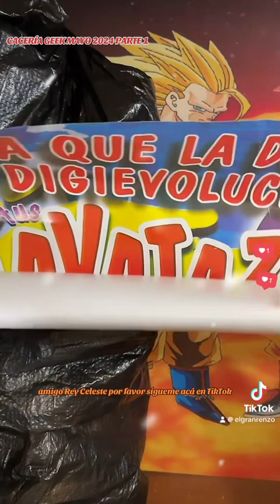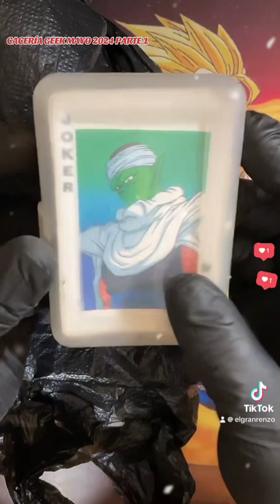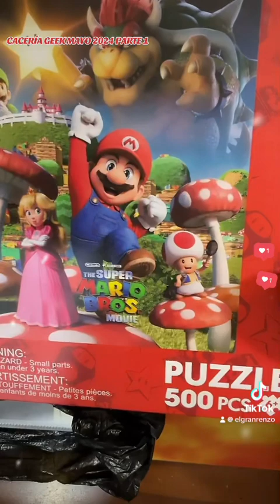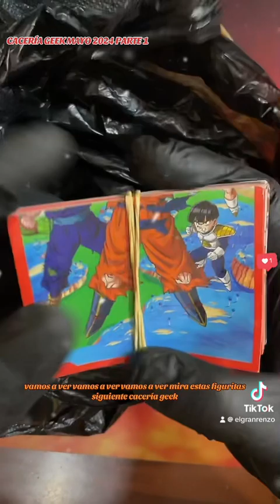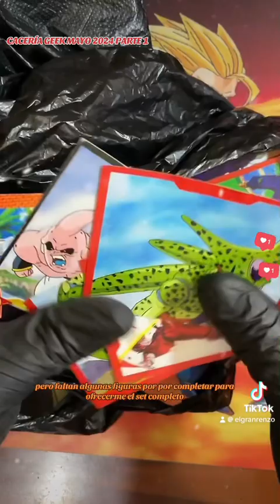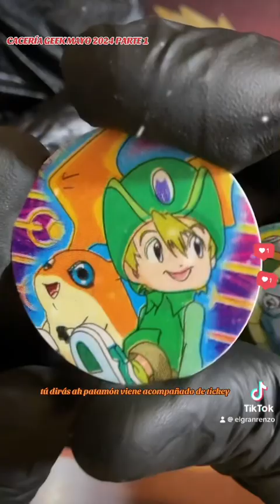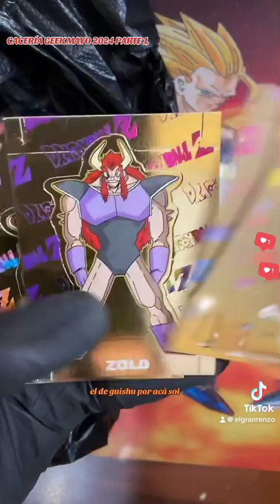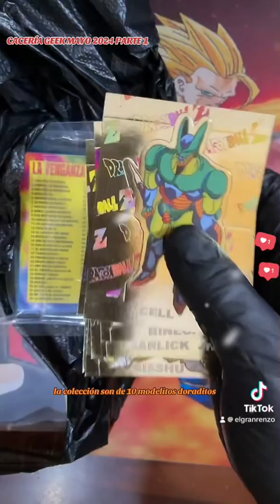CACERÍA GEEK HERMOSOS RECUERDOS Y NOVEDADES PARTE 1